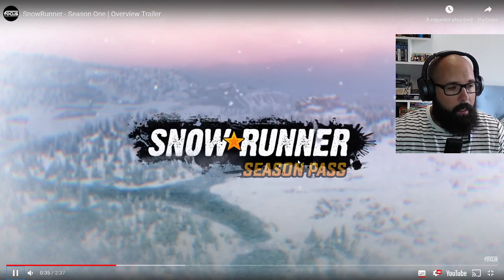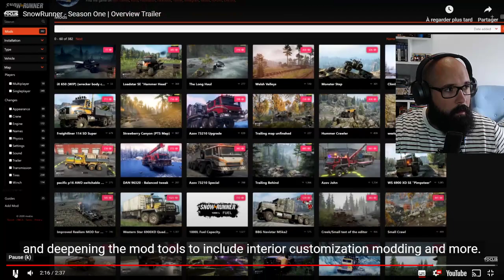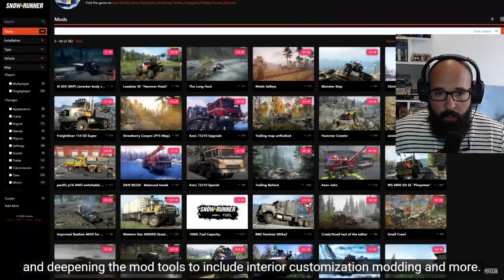le 1er seasson pass est là!! Snowrunner fr ps4 xbox pc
Bonjour à tous pour cette nouvelle vidéo, on se retrouve avec la nouvelle maj!!
A la fin j'ai merdé, il manque quand je vous dis a bientôt ahah
bon visionnage

Snowrunner astuce fr
Snowrunner ps4 fr
Snowrunner fr